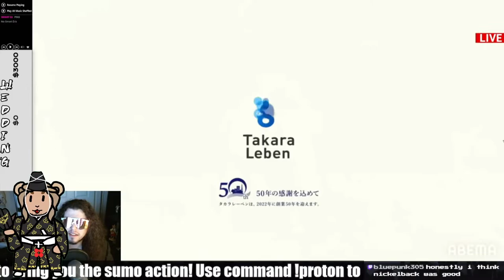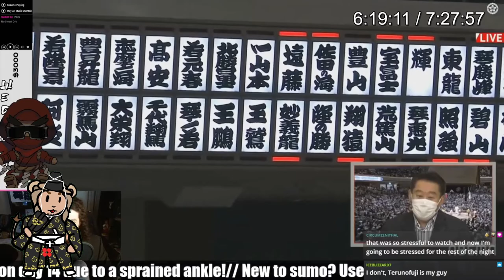Breaking Down Takanosho's second Jun-Yusho in his final few days collapse at Natsu 2022!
Flashes of old, inconsistent Takanosho still ring out, but new different-weapons Takanosho is exciting to see develop.

FUN FACT: I've been creating content for over 8 years.